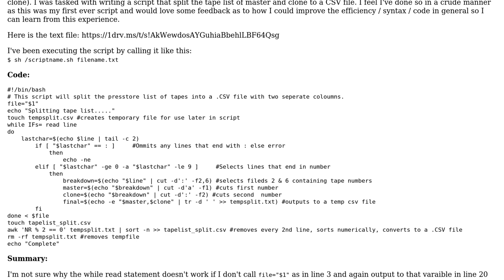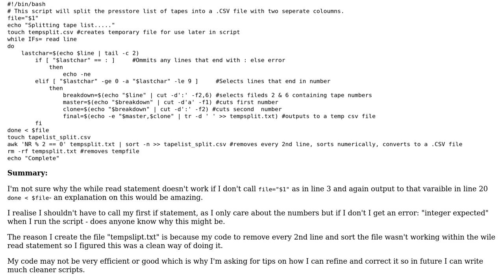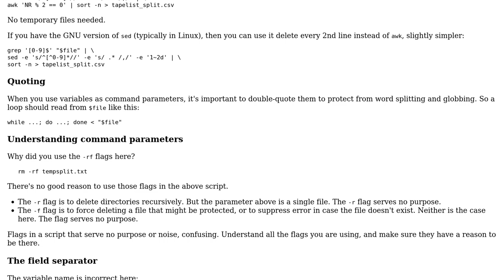Read integers from text file and write to CSV file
With thanks & praise to God, and with thanks to the many people who have made this project possible! You are responsible for your own actions.